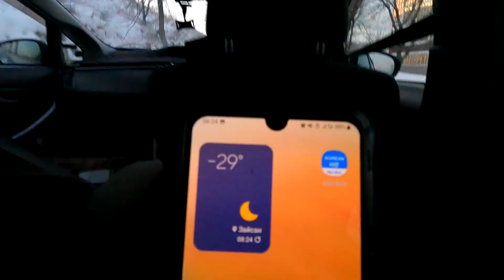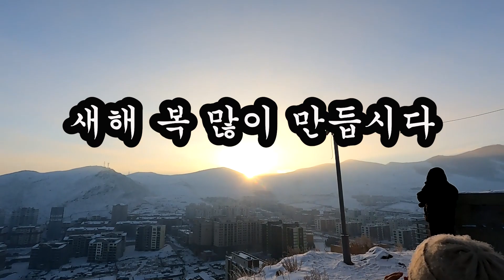몽골_영하 29도의 날씨에서 맞이하는 2023년 첫 일출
2023.1.1. 몽골 울란바토르 자이승 전망대에서 2023년의 첫 일출을 맞이했습니다. 기온은 영하 29도로 날씨가 새콤했습니다. 우리 모두 복 많이 지읍시다.